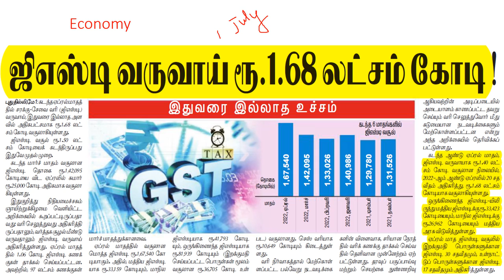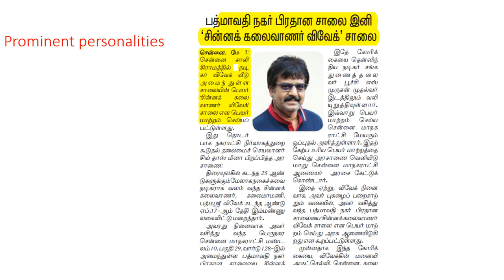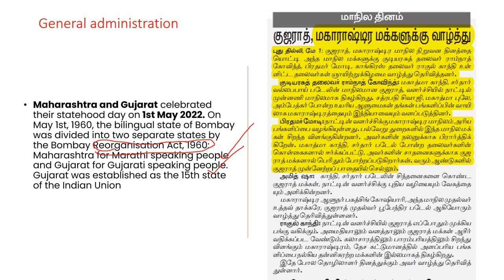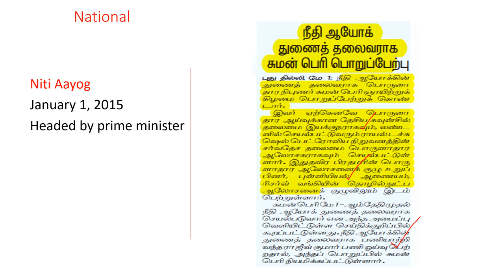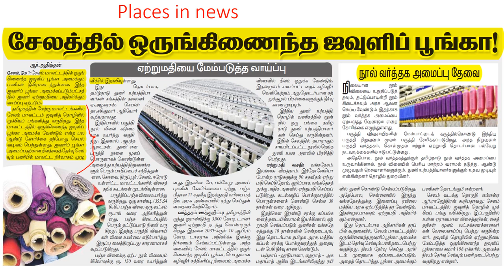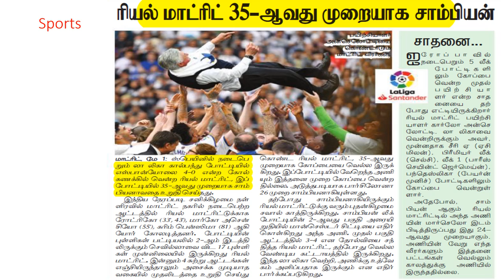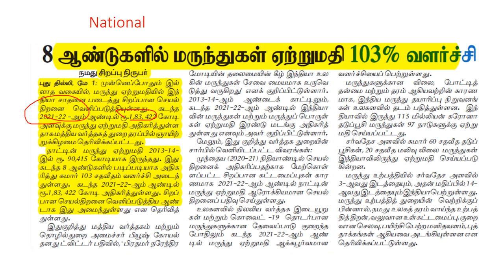Vetrii’s TNPSC Daily News Paper Analysis |02/05/2022 | Tamil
The Daily Newspaper Analysis covers important articles and editorials in the required depth mainly for UPSC/TNPSC Exams Preparation and General Studies for all competitive examinations. The analysis will help in making your answers more concrete, Highly relevant for UPSC/CSE IAS and other competitive exams. The aspirants are advised to watch the entire video lecture for better understanding
Notes and other information are shared in our Telegram channel.